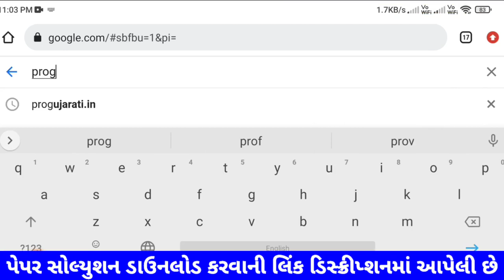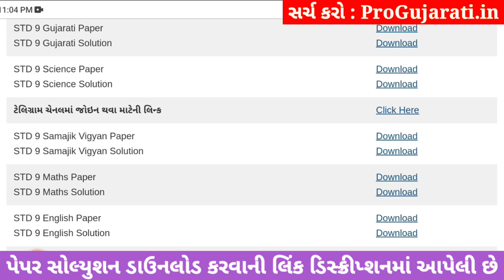STD 9 english paper solution 2023 80 marks, Dhoran 9 english paper solution 2023 std 9 english paper